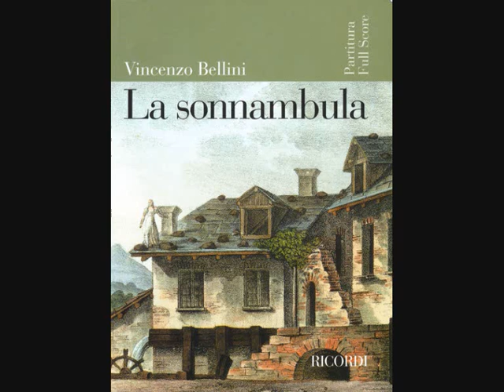Francisco Valls. Vi ravisso. La Sonnambula. Vincenzo Bellini.